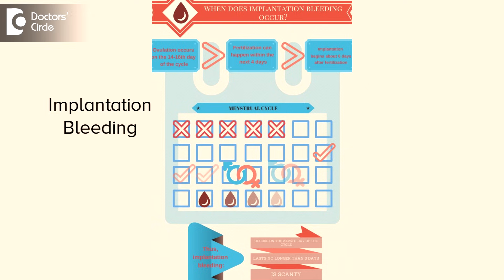What causes brown discharge instead of periods? - Dr. Teena S Thomas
Delay periods brown staining regular cycles and inter course. All these combined together the most common chance of what we see around its pregnancy. Pregnancy have to be ruled out. The first cause can be pregnancy that is implantation bleeding early pregnancy. Not see in every pregnancy but can be there so around 4 to weeks small spotting can be implantation bleed in early pregnancy. Other causes can be ruled out. Other causes include IUD insertion which can spotting pre period for the couple of the month or six months around missed contraceptive pills or change birth control pills it can be viginal infection it can be hormonal imbalance causing delate period imbalance causing delate period and spotting before the period because imbalance. It can be you try on abnormalities or like fibroid or it can be stress level increase the cortisol level In the body which causes the decrease the estrogen and progesterone spotting. So any of these causes can be at as to be ruled out but there is chance of pregnancy the first thing is ruled out its pregnancy.